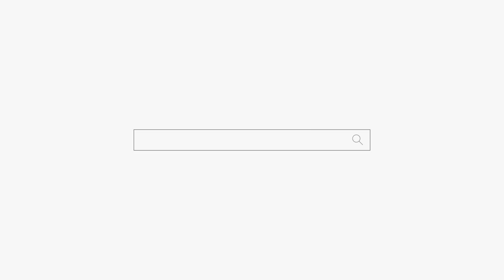아기 생겨서 여자 버리고 도망간 개새끼 용군TV 아인궁 애기선녀 (부산점집 김해점집 해운대점집 유명한점집 용한점집)